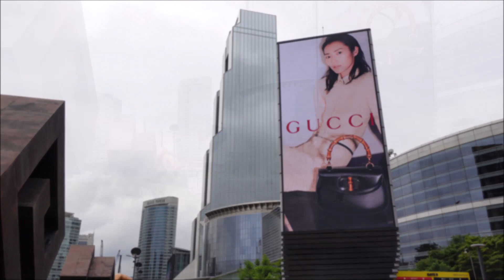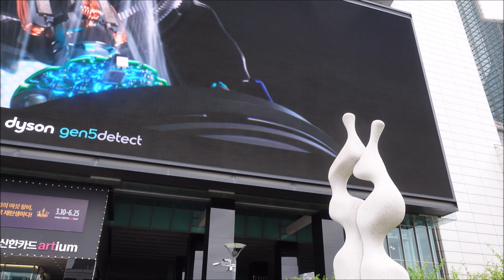COEX, Seoul, Korea (4K)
The Convention and Exhibition Center (COEX) was established on September 7, 1988 as a large-scale business town for domestic and overseas businessmen. Business operations can be managed easily as assembly halls, exhibition halls, the Korean City Air Terminal, InterContinental Hotel, and Hyundai Department Store are gathered in one spot. A 57-story building contains 20 trade organizations including the Korea International Trade Association (KITA), as well as 250 companies and financial institutions. Convention and Exhibition, which houses three specialized exhibition halls and permanent exhibition halls, is composed of a four-story main building and three-story extension. An underground passageway connects COEX Mall, completed in 2000, and Bongeunsa Temple to the north with Samseong Station (Seoul Subway Line 2). Additional facilities for culture, pleasure, and shopping make COEX a must-visit attraction.